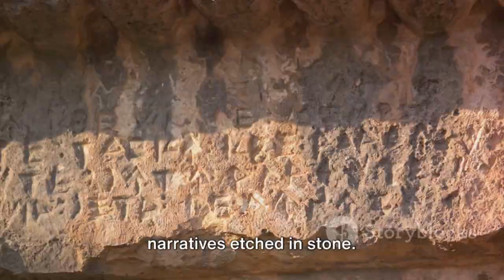Exploring Ancient Ruins in Greece: Unraveling History's Mysteries | Travel Documentary 2024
Embark on a captivating journey through the ancient ruins of Greece, where history comes to life amidst the stunning landscapes and timeless architecture of this legendary land. Join us as we unravel the mysteries of the past and delve into the rich tapestry of Greek civilization.

🏛️ From the iconic Acropolis of Athens to the majestic ruins of Delphi and beyond, our travel documentary takes you on a fascinating exploration of Greece's most renowned archaeological sites.

🌿 Wander through the sacred grounds of Olympia, where the ancient Olympic Games were born, and discover the awe-inspiring temples, stadiums, and statues that bear witness to the glory of ancient Greece.

⛰️ Explore the ruins of Mycenae, a UNESCO World Heritage Site steeped in myth and legend, where the legendary Lion Gate and the royal tombs of Agamemnon and Clytemnestra stand as testaments to the power and splendor of Mycenaean civilization.

🌊 Journey to the island of Crete, home to the legendary Palace of Knossos, where the labyrinthine ruins of Europe's oldest city offer a glimpse into the Minoan world and the enigmatic legend of the Minotaur.

🏺 Step back in time as you wander through the ancient streets of Ephesus, a marvel of Hellenistic and Roman architecture nestled on the coast of Turkey, where the Library of Celsus and the Temple of Artemis stand as monuments to the grandeur of antiquity.

Join us as we uncover the secrets of Greece's ancient ruins and embark on a voyage of discovery through the cradle of Western civilization. From the birthplace of democracy to the realm of gods and heroes, Greece's archaeological treasures offer a window into the past that will leave you inspired and awestruck.

Don't miss out on the opportunity to explore the wonders of ancient Greece with us. Let's embark on an epic journey through history together!